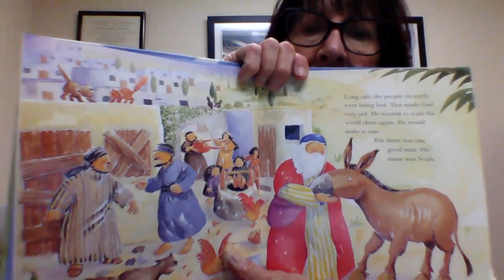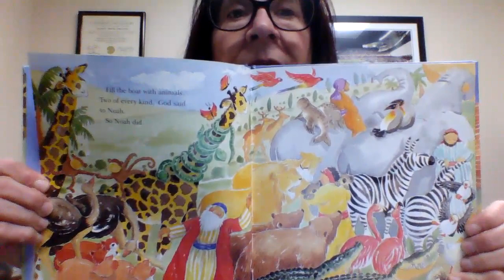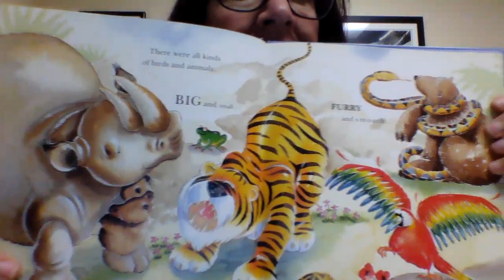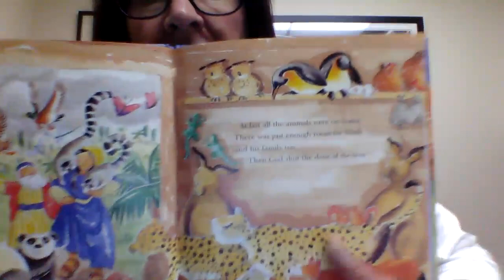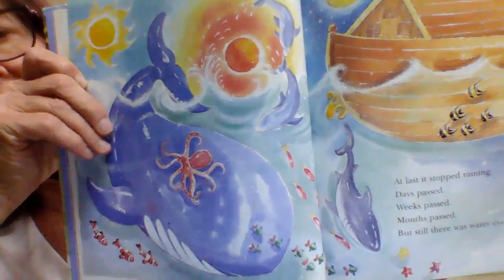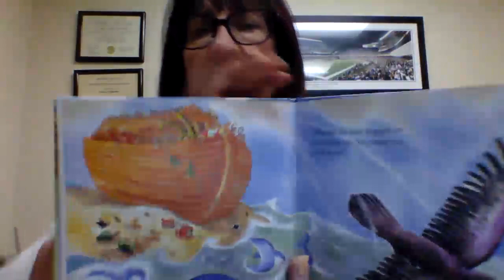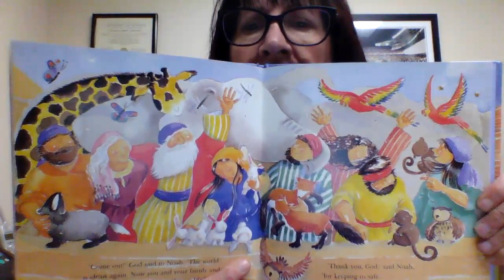Storytime with Mrs. Carol -- Week 5